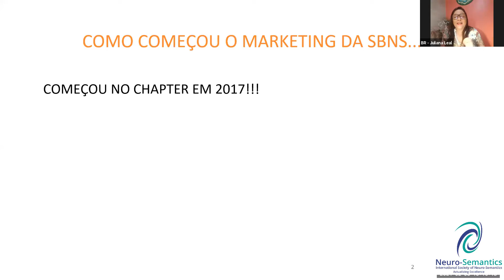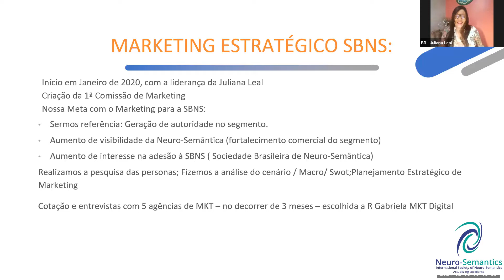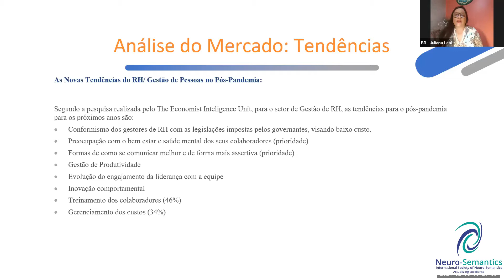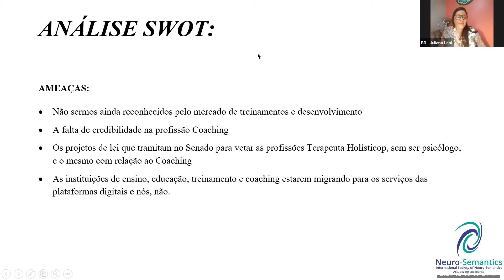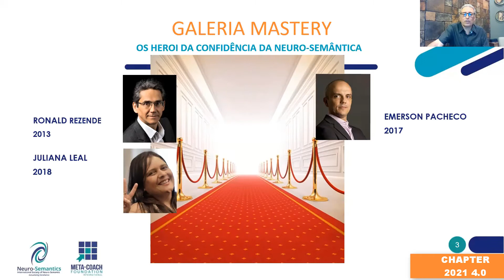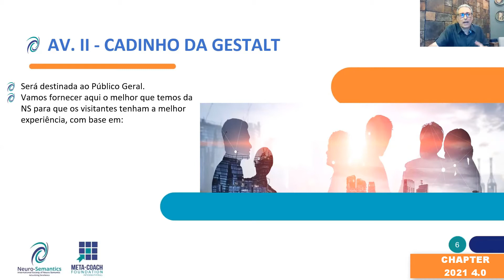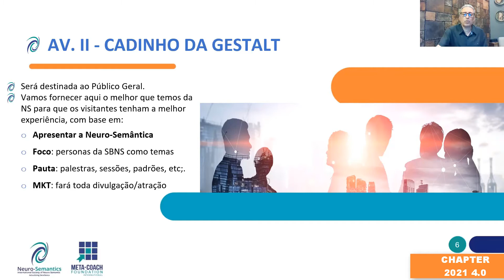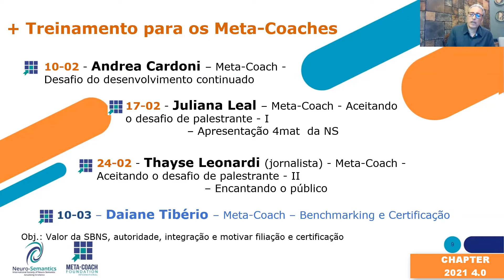Abertura dos Trabalhos 2021 - Chapter 4.0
Ao longo desse vídeo é realizada uma análise das ações de marketing desenvolvidas ao longo da trajetória do Chapter, desde sua primeira versão em 2017, até a versão atual, a versão Chpater 4.0.

00:00 Introdução
01:00 Huaras Duarte
05:53 Juliana Leal
07:20 O Começo do Chapter
10:04 Expansão do Chapter
11:01 Marketing Estratégico SBNS
12:22 Ações Realizadas
16:13 Análise do Mercado: Soft Skills
16:56 Análise do Mercado: Tendências
17:46 Análise do Mercado: Problemas com o Coaching
18:25 Análise Swot
22:00 Gerson Sena
23:18 O que significa Chapter
34:15 Chpater 4.0
36:35 Av. I - Aprendizagem Continuada
37:47 Av. II - Cadinho da Gestalt
40:46 Treinamento para os Meta-Coaches
43:31 Conversa com Jairo Mancilha
01:14:11 Considerações Finais

FAÇA PARTE DA NOSSA COMUNIDADE DE NEURO-SEMÂNTICA

Que tal assistir a palestra do CHAPTER BRASIL, AO VIVO?
Participando do CHAPTER você vai descobrir que:
A Genialidade;
A Abundância;
A Ordem;
A Inteligência emocional.
Estão dentro de você!
O Chapter não é sobre teoria. É sobre pessoas!
Quer saber mais sobre a nossa metodologia e conceitos?
Em nosso canal, você terá acesso a agenda de palestras, irá receber materiais ricos para ampliar as suas potencialidades, tudo de modo gratuito!
Te esperamos no Chapter!
Seu encontro semanal com a Neuro-Semântica!